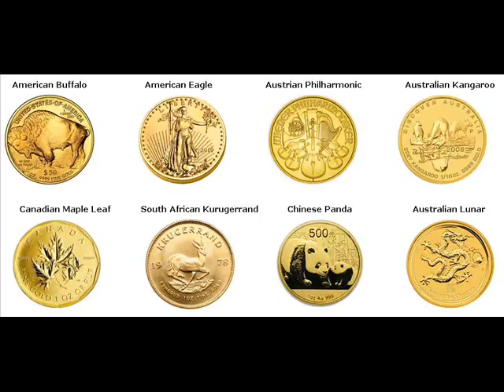Rare Gold Coins For Sale Fu'an China